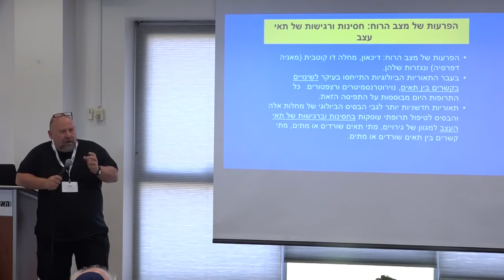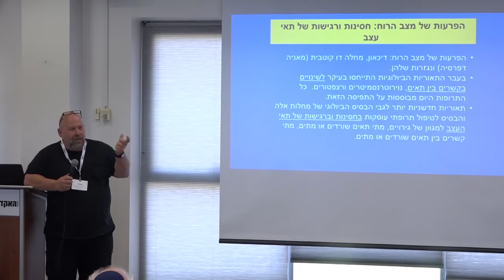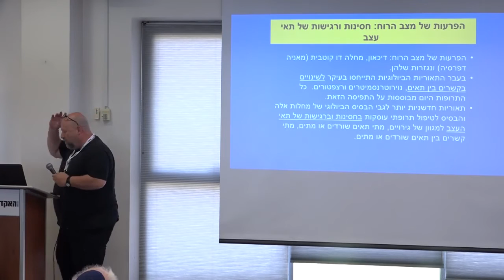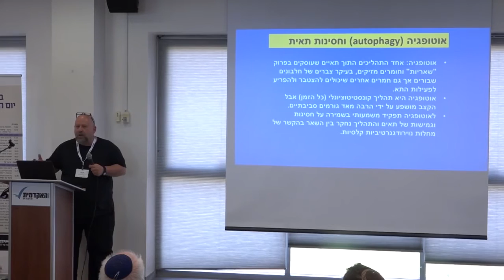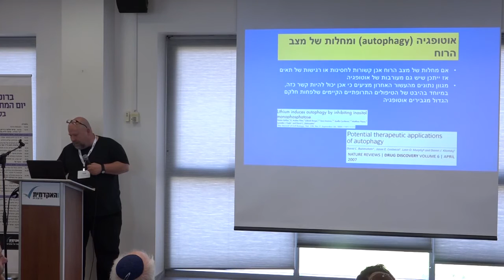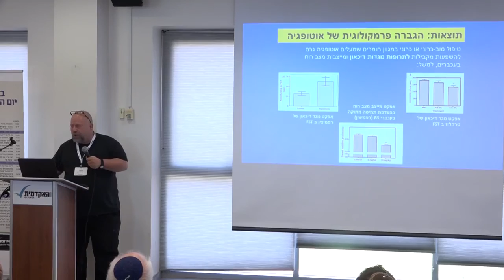אוטופגיה ומחלות של מצב רוח מחקרים פרמקולוגיים ומולקולריים פרופ' חיים עינת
הרצאה קצרה